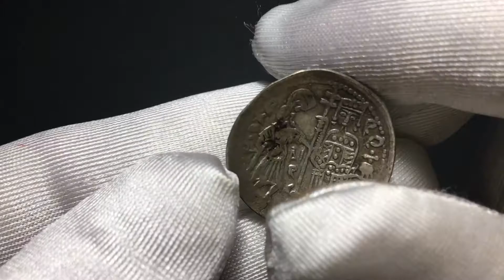NUMISMATICA RANIERI ASTA 16 Lotto 345 Sicilia Ruggero II Ducale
Dettagli Moneta:

SICILIA
Ruggero II, Re di Sicilia, 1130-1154. Ducale.
Ag gr. 2,01
Dr. IC XC RG - IN AETRN. Busto frontale di Cristo con Vangelo. Rv. Re Ruggero, con corona di foggia bizantina, con pendenti e in abito gemmato, e il figlio, in tunica militare, reggono entrambi lunga croce greca su tre gradini; a s., R / DXAP; a d., R / RX / SCLS; al centro, AN / R / X.
Spahr 72; MIR 342.

Raro. BB